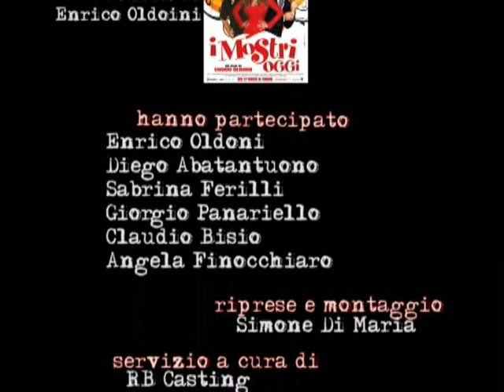"I MOSTRI OGGI" di Enrico Oldoini - conferenza 4°parte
Conferenza stampa (quarta parte) del film "I MOSTRI OGGI", regia di Enrico Oldoini. Con Diego Abatantuono, Sabrina Ferilli, Giorgio Panariello, Claudio Bisio, Angela Finocchiaro, Carlo Buccirosso, Neri Marcorè, Moris Verdiani, Emanuela Aureli, Rocco Giusti, Cristel Checca. Scritto da Franco Ferrini, Giacomo Scarpelli, Silvia Scola, Marco Tiberi, Enrico Oldoini. Una produzione  DEAN FILM, COLORADO FILM, WARNER BROS. PICTURES.
Roma, Cinema Warner Village Moderno, martedì 24 marzo 2009. 24/03/2009.